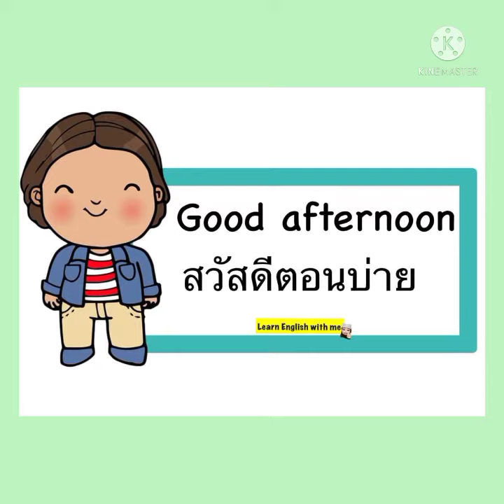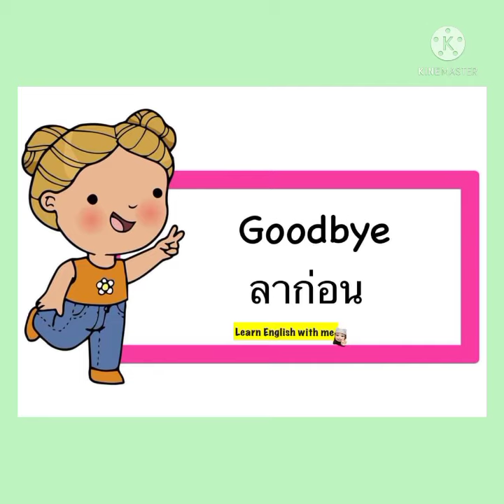ภาษาอังกฤษป.1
ครูไอ โรงเรียนอนุบาลสายฝนศึกษา